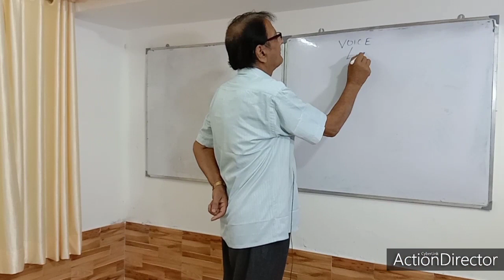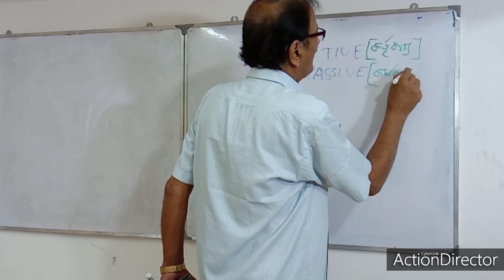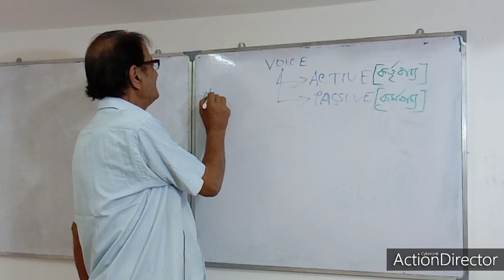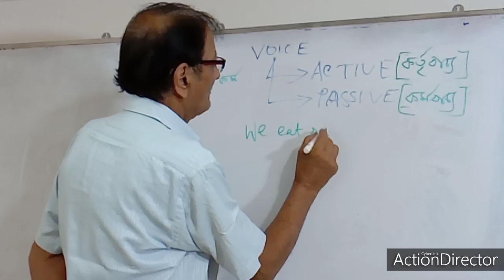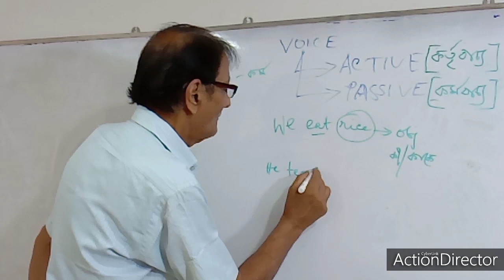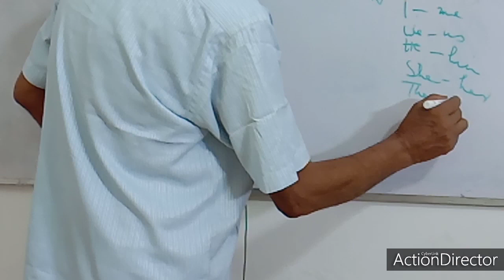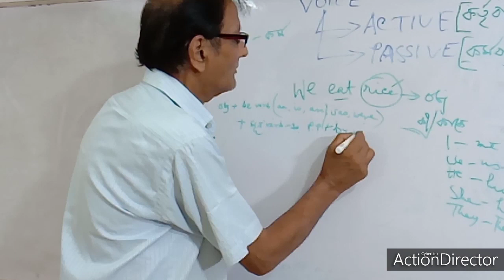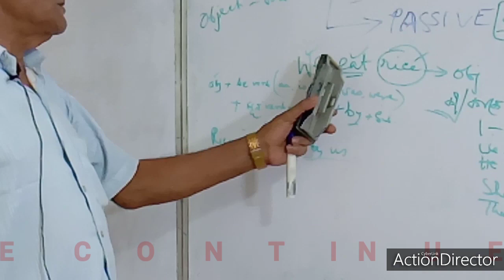Class Room || English Grammar || Voice Change || Class IX & X || Tapan Kumar Chowdhury || Episode# 1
## TUTORIAL
# THE ONLINE CLASS ROOM
# SUB # ENGLISH GRAMMAR
# TOPIC # VOICE CHANGE # EPISODE 1
# TAUGHT BY SRI TAPAN KUMAR CHOWDHURY,
### EX HEAD MASTER OF SHREENAGAR JUNIOR HIGH SCHOOL, MADHYAMGRAM.
### EX ASSISTANT HEAD MASTER OF MADHYAMGRAM HIGH SCHOOL, MADHYAMGRAM
### EX HEAD EXAMINER OF WEST BENGAL BOARD OF SECONDARY EDUCATION AND WEST BENGAL HIGHER SECONDARY COUNCIL.
###  PRESENT AUTHOR AND WRITER OF ENGLISH REFERENCE BOOK FROM CLASS VI TO XII  (W.B. BOARD) AND HE ALSO BELONGS A REPUTED PUBLISHING HOUSE.

IF ANY QUARRIES ABOUT THE TOPIC PLEASE GIVE FEEDBACK THROUGH COMMENT.
DO YOU LIKE THIS VIDEO?? AND PRESS THE 'all bell icon' FOR FURTHER NOTIFICATION.

BOHEMIAN ENTERTAINMENT NOT ONLY ENTERTAINMENT CHANNEL BUT ALSO WE CAN GIVE YOU SOMETHING MORE.